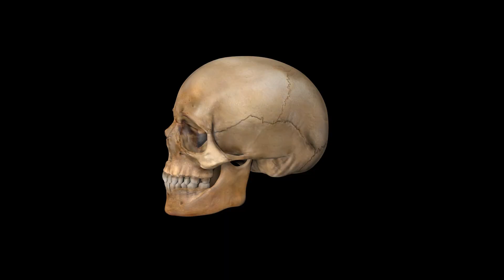Dance Hall Racket (1953) - Film Noir and Comedian Lenny Bruce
Mystery of the Cave - Book two of the Michael Potts Archaeological Mystery novel

Dance Hall Racket (1953) was written by comedian Lenny Bruce. The film featured his interesting wife - Honey Harlow. The script could have been worked into something. The film mostly lacked actors. The movie is listed as a Film Noir; however, it is really just a bad film.

**Reviews Mentioned**

**Major Actors**
Lenny Bruce
Honey Harlow

My Books

**The Equipment I Use for YouTube**
GoPro 9

Chapters
00:00 Start
01:47 Actors
06:19 Story
16:27 Conclusion
17:12 World Famous Short Summary